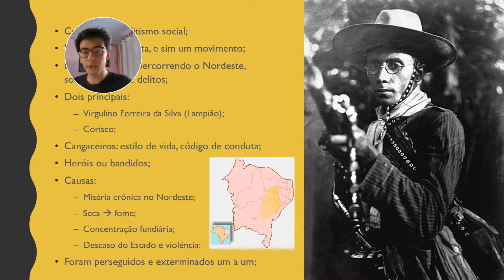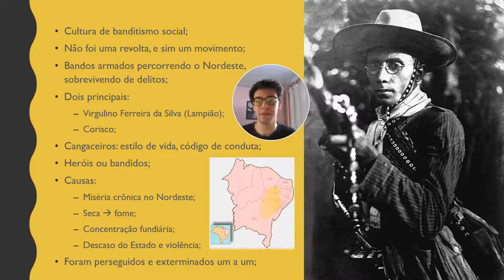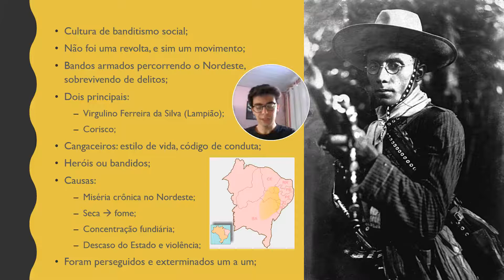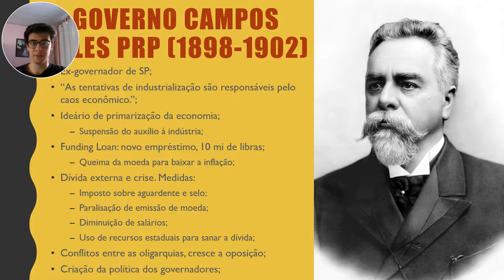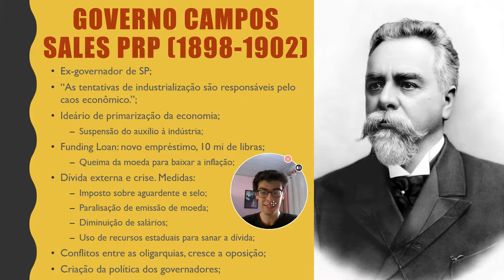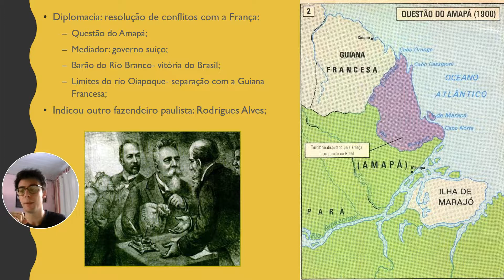História: República Oligárquica III- Cangaço e Governo Campos Sales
No governo de Campos Sales foi inaugurada a política dos governadores, mecanismo que por muito tempo trouxe estabilidade para os arranjos políticos em torno do eixo Minas-São Paulo. Enquanto isso, crescia cada vez mais o movimento do cangaço. Toda uma cultura nascente no nordeste brasileiro.